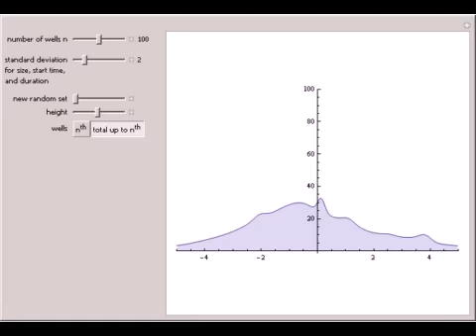Total Production of Many Oil Wells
Suppose n oil wells are discovered that have various sizes, start times, and durations, where all three quantities are normally distributed. What does the production of all the wells taken together look like over time?